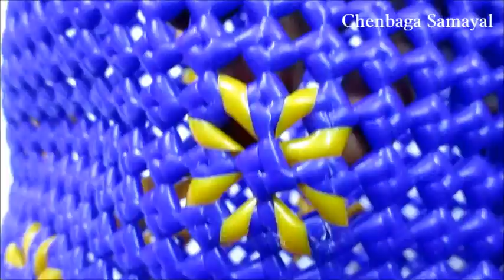Flower design in finished wire basket | Wire koodai flower design for beginners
NAGERKOVIL , KANYAKUMARI Dists:
Pls Vists: Chenbaga Samayal in YouTube for variety of Recipes || Art and craft